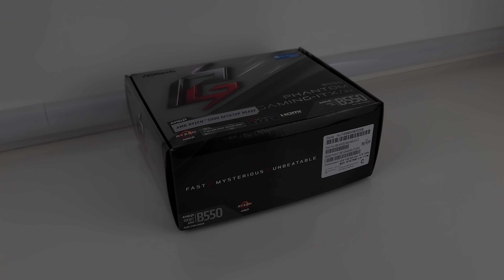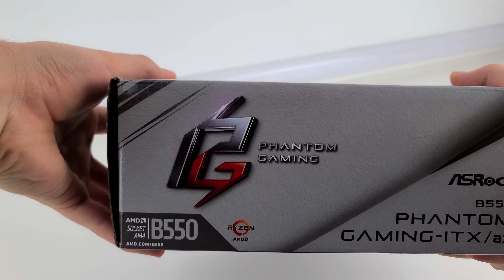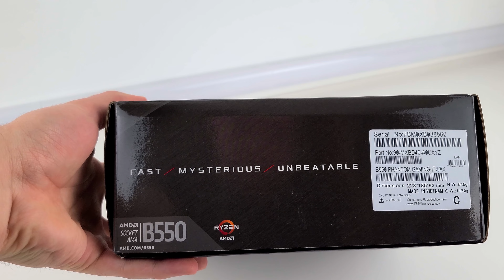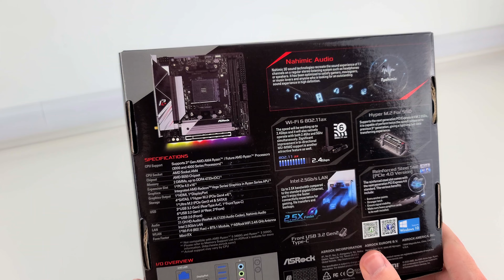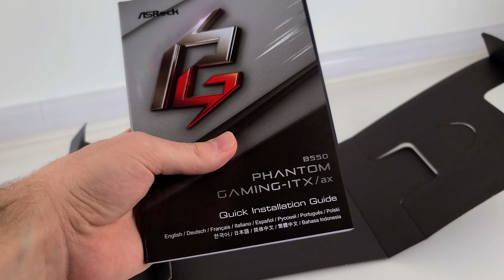AsRock B550 Phantom ITX | Review FR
Dans cette vidéo je vous présente la B550 Phantom ITX de AsRock, une carte mère compacte pour les Ryzen. Bon visionnage !

✅🛒AsRock B550 Phantom ITX

▬▬▬▬●MON MATÉRIEL●▬▬▬▬
Setup :
🔹G PRO Superlight
🔹G PRO X
🔹AOC C24G1
🔹SAMSUNG F24T352FHR
🔹Supports d'écrans
🔹Stream deck
🔹Elgato Wave:3
🔹Rode PSA1
🔹Logitech Streamcam

PC :
🔹Ryzen 9 5900X
🔹B550-E Gaming
🔹EK 360 D-RGB
🔹Trident Z Neo 32Go
🔹PNY CS3030 1To
🔹RTX 3070 Gaming Z Trio
🔹Seasonic Focus GX 650w
🔹Cables d'extension
🔹Lian Li O11 EVO
🔹Arctic P12 Argb (x7)
🔹Seagate Barracuda 1To
🔹Pate thermique

▬▬▬▬●LIENS●▬▬▬▬

TIMECODE :
0:00 Intro
0:34 Boite
3:42 Unboxing
5:31 Review
7:53 Outro